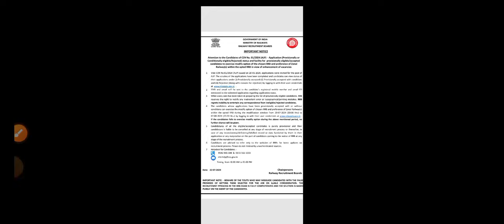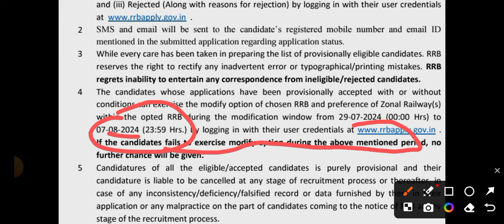alp breaking update